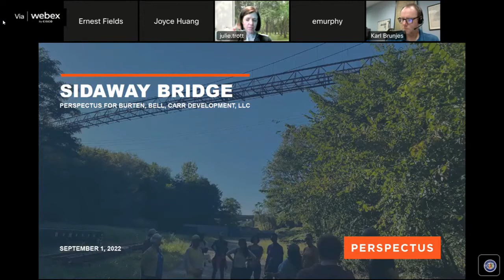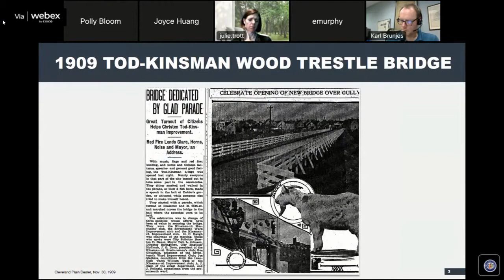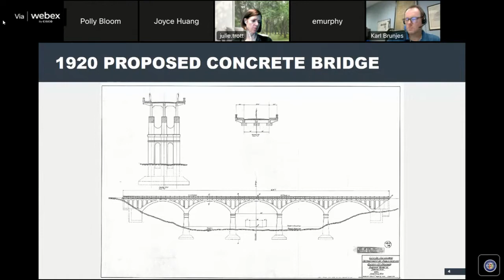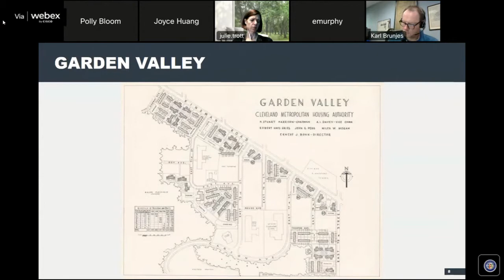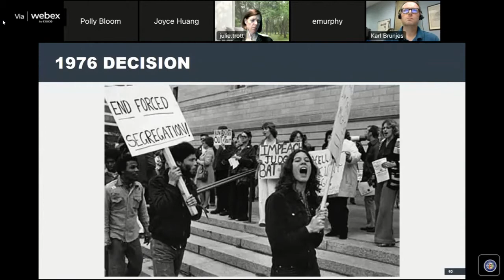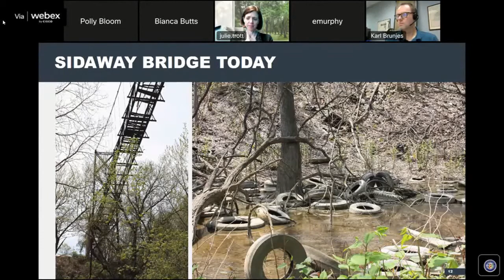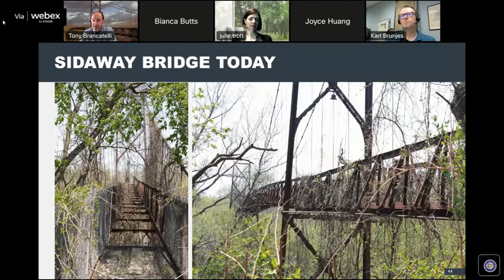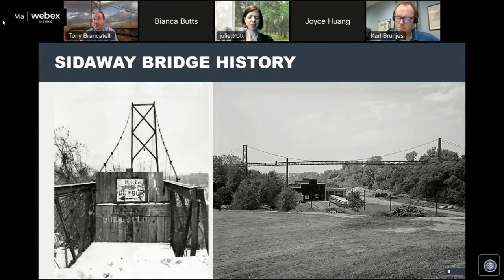CLE Landmark Commission nominates Sidaway Bridge as historic landmark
The Cleveland Landmark Commission voted Thursday to nominate the Sidaway Bridge as a historic landmark.